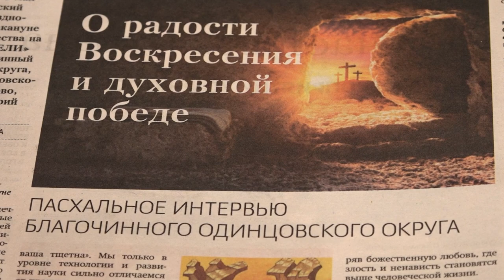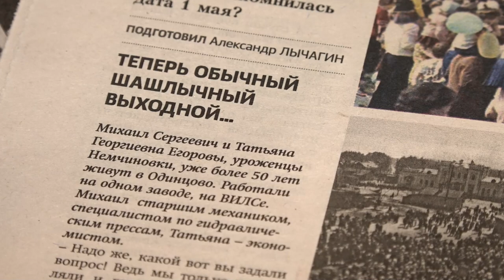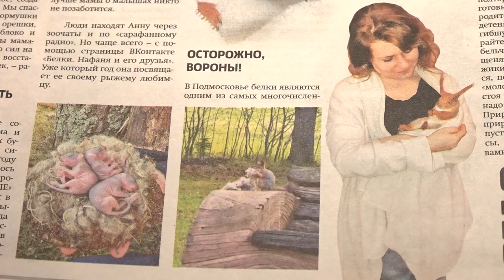Обзор газеты "Одинцовская неделя" 03.05.24